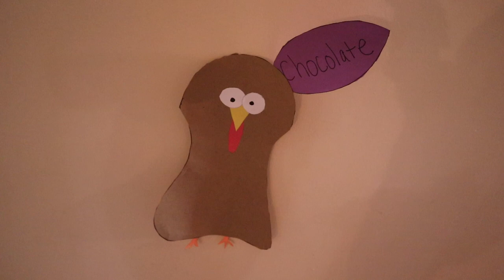Starting Our Thankful Turkey!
Shannon and Greyson make a thankful turkey to celebrate the Thanksgiving season!